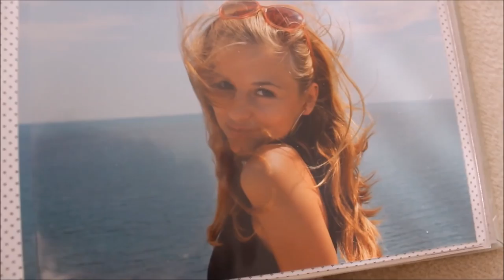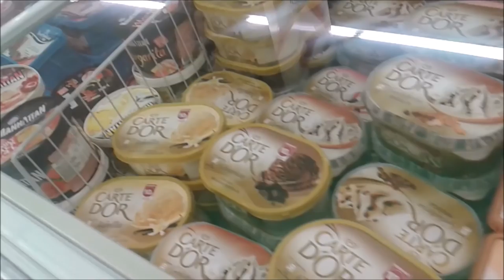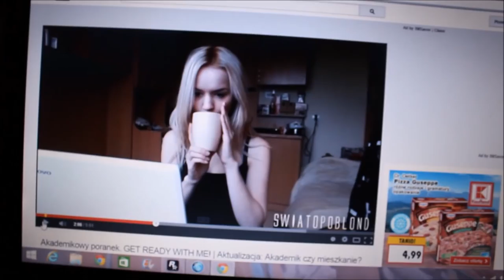DAILY VLOG - nudna niedziela, spacer i fajny kanał♥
Kanał marty Zapraszam na mój instagram kochani ;) Nagrywam CANON EOS 600D Edytuje: Movie Maker BUZIAKI